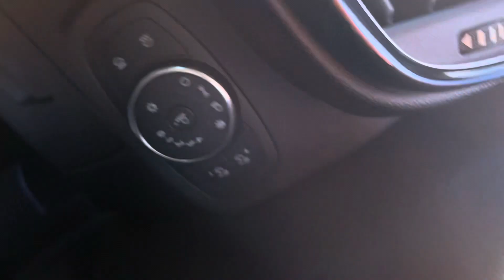FORD FIESTA ZETEC